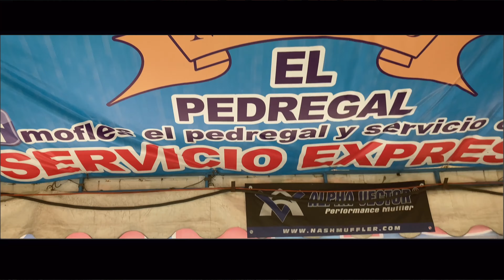Modificó el carro de mi hermana de sorpresa | Elianpho Vlogs